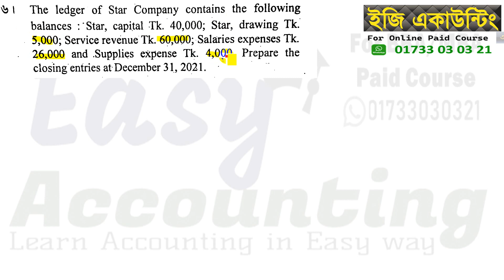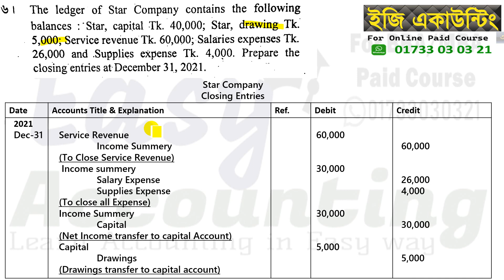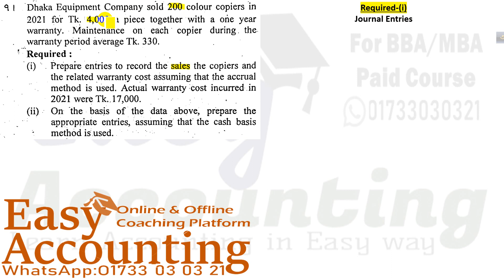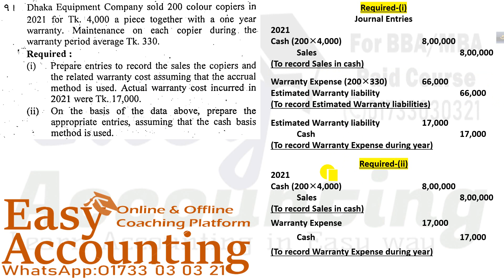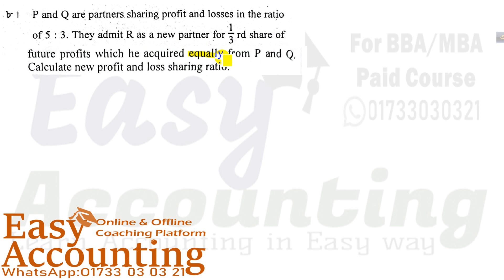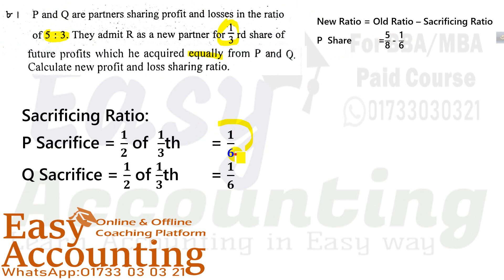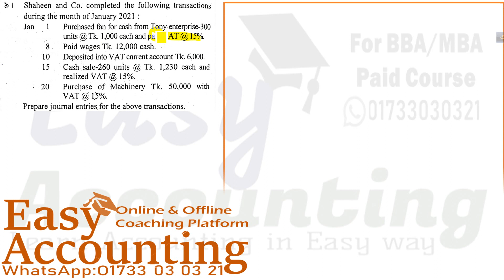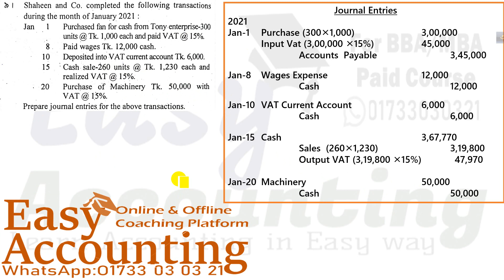Intermediate Accounting // Part-B (2020) // BBA 2nd Year // BBS 2nd Year // Easy Accounting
আসসালামু আলাইকুম,
১) আমাদের ক্লাসে সমাধান করা ম্যাথটি বই থেকে খুজে বের করতে হবে বা খাতায় তুলে নিতে হবে।
২) এর পর ক্লাস দেখার সাথে সাথে খাতায় ম্যাথটি তুলে নিতে হবে।
৩) এর পর ক্লাসটি আবার দেখতে হবে।
৪) ক্লাসগুলি চ্যাপ্টার অনুসারে ক্লাসের ক্রমানুসারে দেখতে হবে।
For any enquiry about our Online paid Course: 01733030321 ( WhatsApp)